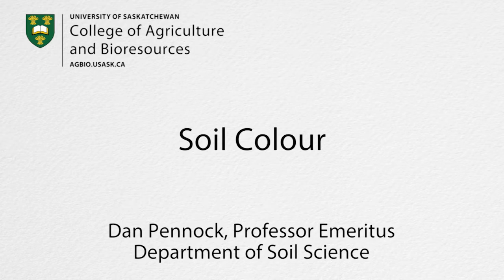Soil Colour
A video about Soil Colour by Dan Pennock, Department of Soil Science, University of Saskatchewan 2016. The Distance Education Unit.